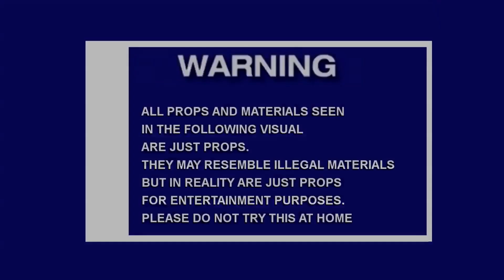NTS Lil Corey x 1kBigCoop- No Cap (filmed